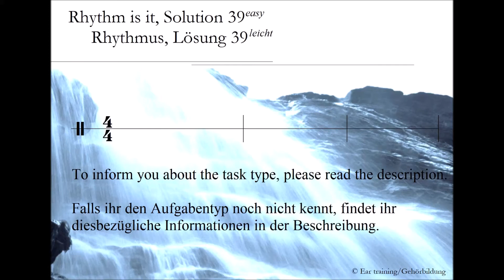Rhythm is it - easy, solution 39_Rhythmus - leicht, Lösung 39